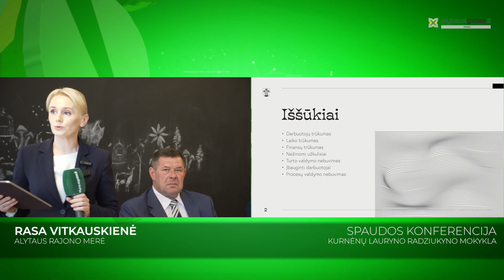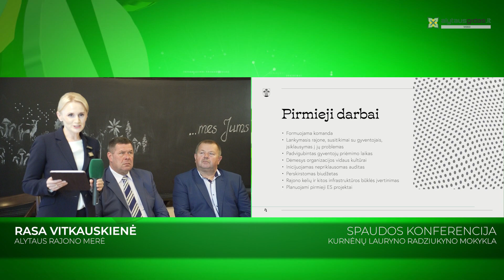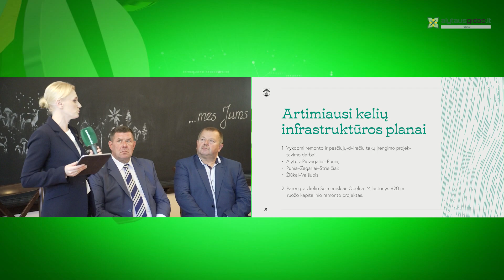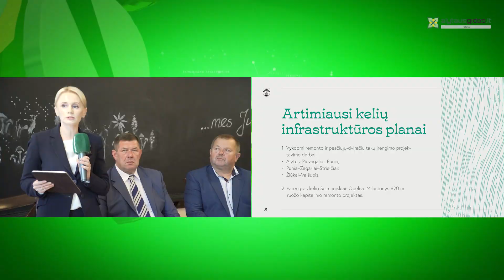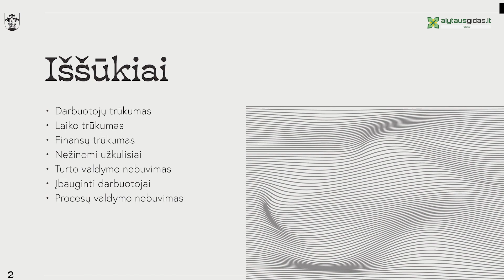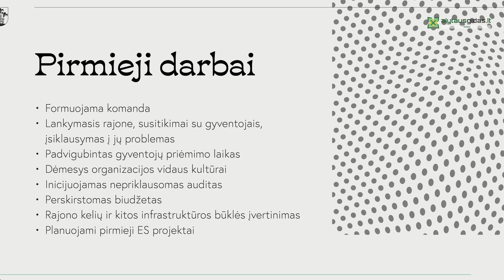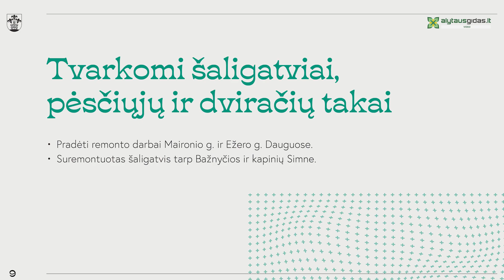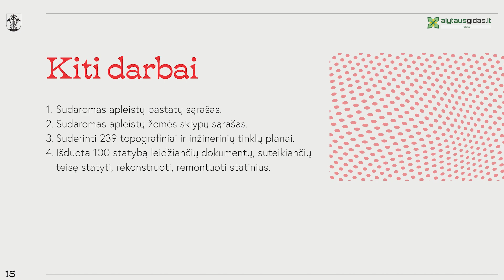Naujai išrinkta Alytaus rajono valdžia skaičiuoja šimtą darbo dienų.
Spauskite „AČIŪ“ ir tiesiogiai paremkite kanalą Alytaus gidas. Ačiū :)